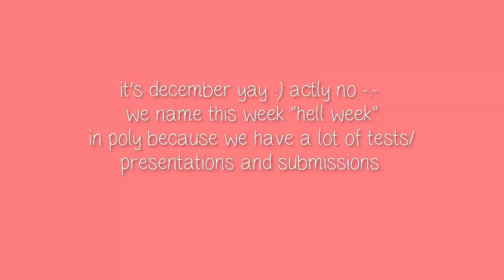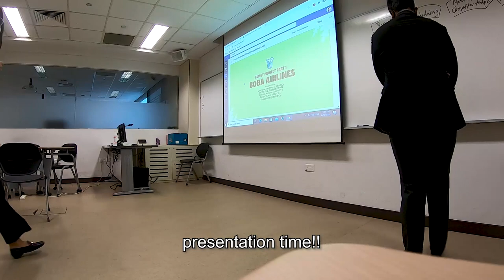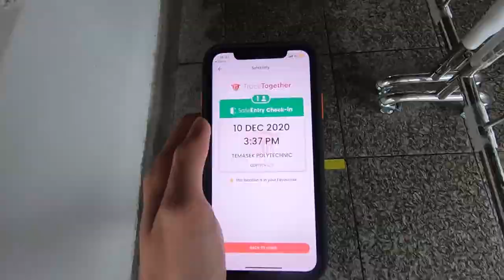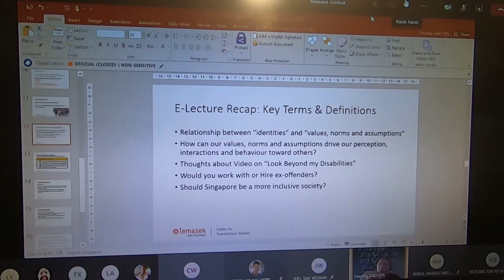A Week In My Life At Temasek Polytechnic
Remember how the first week of school for my Semester 2.2 at Temasek Polytechnic was CHILL?

Now its week 8 AND IM DYING

» GEAR
My camera: Canon G7X Mk 1/iPhone 11/ Go-Pro Hero 7 Black
My tripod
My laptop: Macbook Pro (Early 2019)
filmed by the above gear and edited on adobe premiere pro

MUSIC //
ladyfingers
max - blueberry eyes
frances forever - spacegirl
Chinese new year - SALES